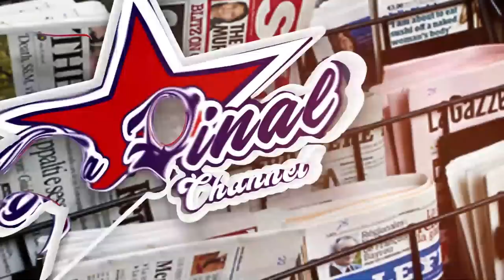BOBI WINE BITABUSE: OLUKWE LWO KUMUSULA NGA LUVA MU OPPOSITION LULUNO. MUKAKU AKATAMBI KAMWANISSE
TRENDING STORY